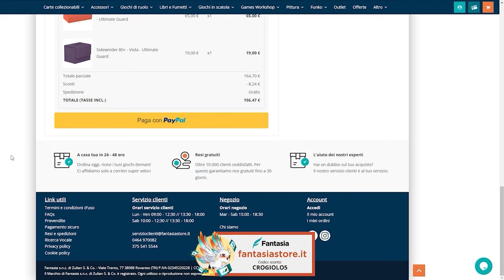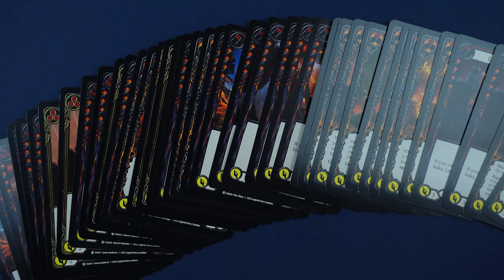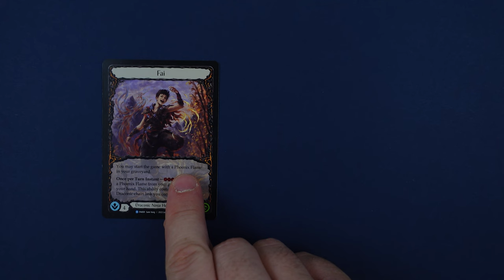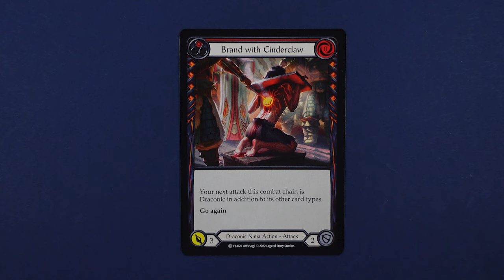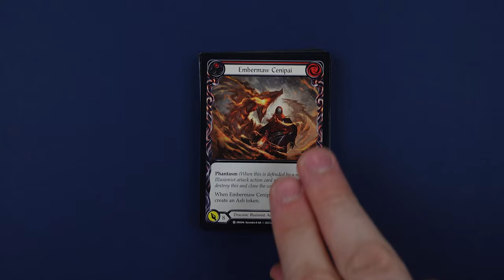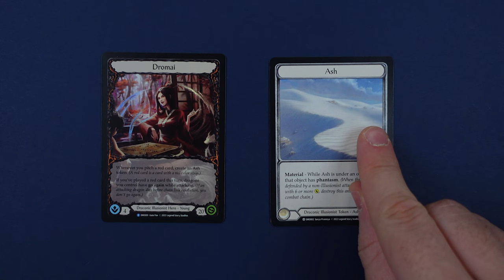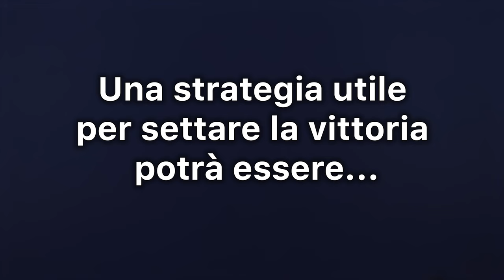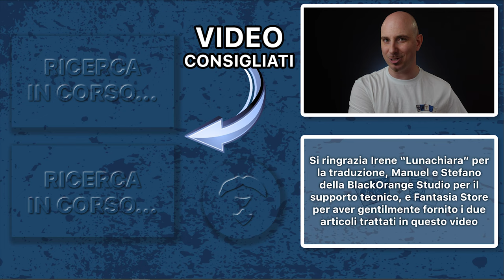FAI E DROMAI BLITZ DECK - Convengono? [SUB ENG]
Signori, come sempre alle 8:00 di mattina, scopriamo assieme quale dei due Blitz deck di Uprising converrà acquistare, per chi inizierà a muovere i primi passi nelle Arene di Rathe. Buona visione!